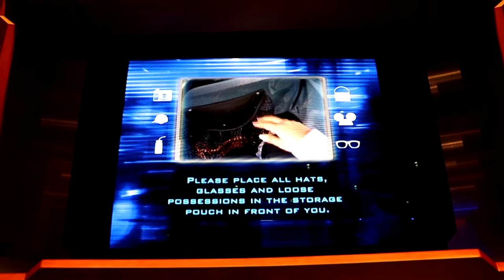Our fun Disneyland meet and greet with Felicia Ann.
Hi Everybody, We had a fun meet and greet with Felicia Ann at Disneyland for the evening. Have an awesome day, Billisa